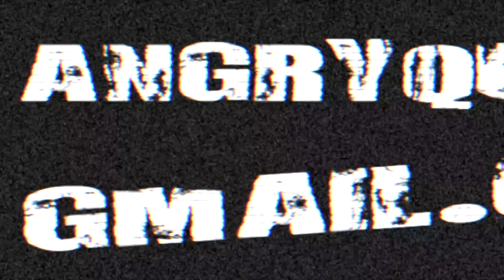Amgry Quad 9X